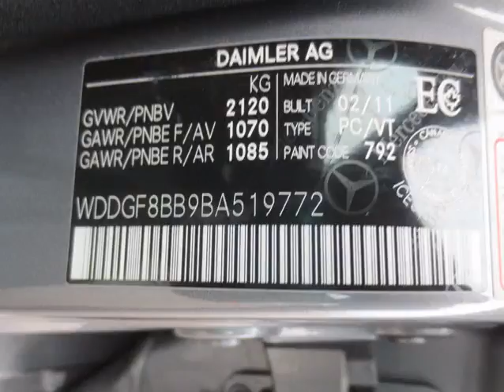Mercedes-Benz Maple - 2011 Mercedes-Benz C300 Sedan